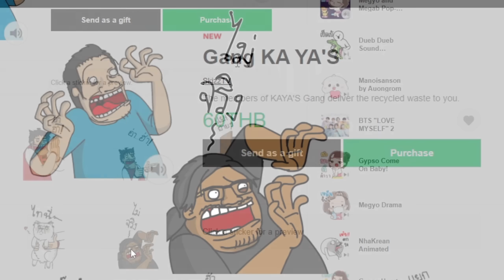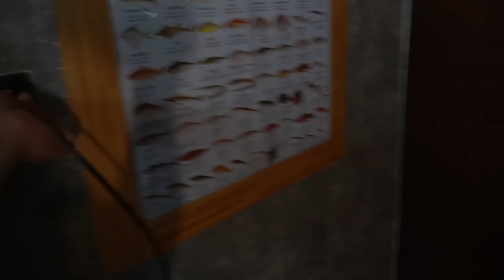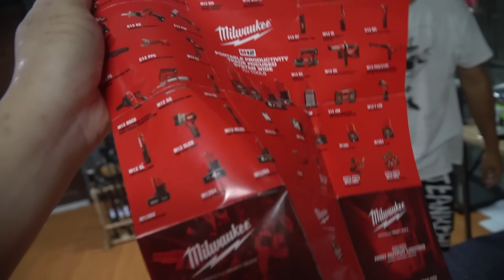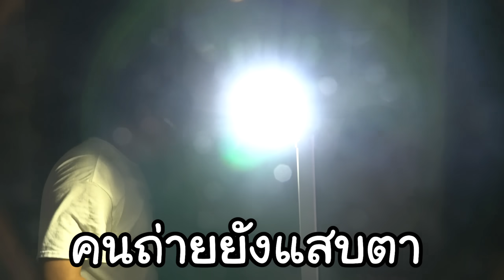รีวิวไฟฉายส่องผี เปิดทีสว่างทั้งหมู่บ้าน [ไฟฉายราคา 30,000]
ซื้อสติกเกอร์ไลน์ได้ที่